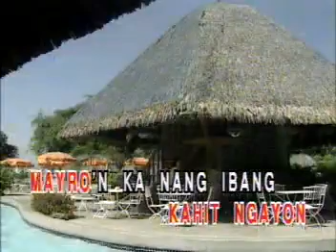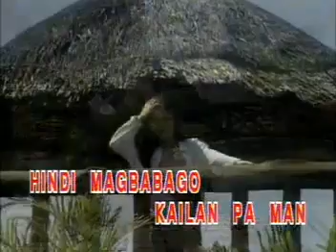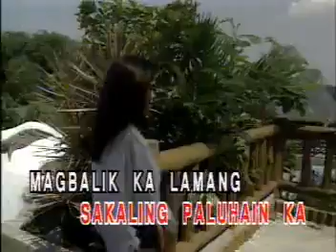3. Pilita Corales-Kapantay Ay Langit (1996 Version) (Precision Audio Video Service Inc.)